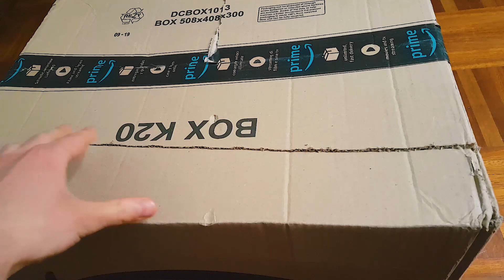ASMR Unboxing Sound - No Talking - Cutting Cardboard - Plastic Popping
No Talking Just Sounds... Enjoy this ASMR Video with Tapping, Crinkle & Trigger Sounds .